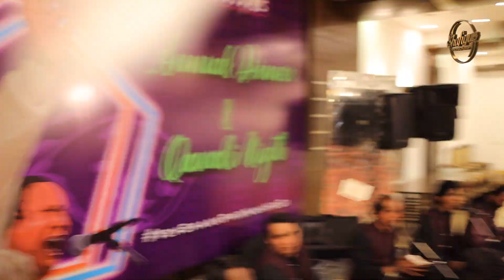Diyar E Ishq Mein Apna Maqam Paida Kar || Most Beautiful Qawali 2024 || Faryad Ali Khan 2024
QAWWALI NIGHT/ WEDDING NIGHT / BIRTHDAY EVENT / MEHNDI EVENT / GET TO GETHER/ COLLAGE UNIVERSITY SHOW PLEASE CALL / WHATSAPP
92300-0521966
GET IN TOUCH